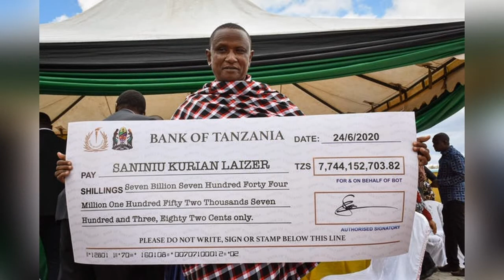Tanzanian minor becomes over night millionaire | Tanzanite stones | Saniniu Laizer.